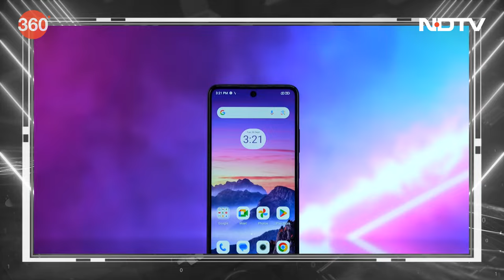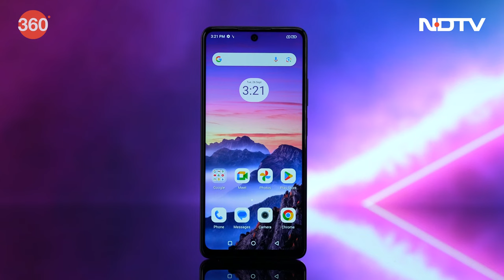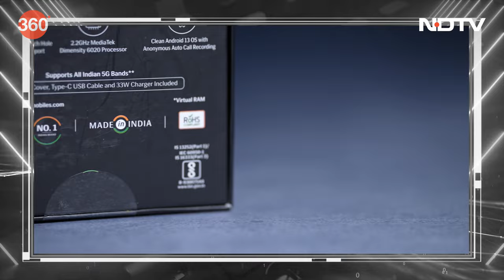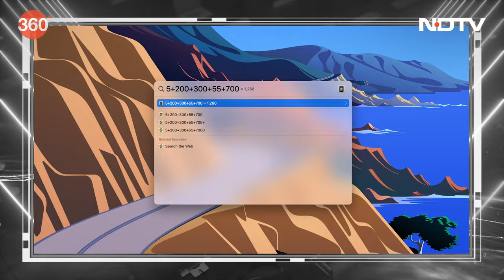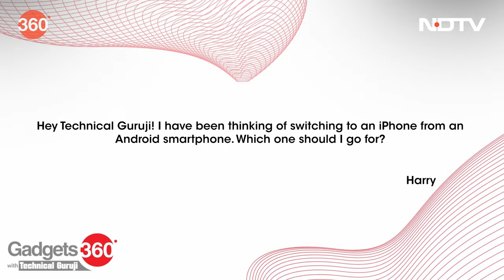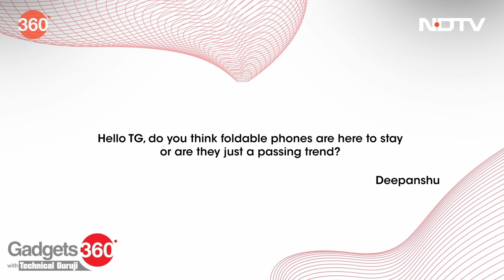Lava Blaze Pro 5G, Sony WF-1000XM5, and macOS Sonoma | Gadgets 360 With Technical Guruji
This week, Lava launched its latest 5G smartphone in the country, the Lava Blaze Pro 5G. Meanwhile, many other devices made their debut in India, including the Sony WF-1000XM5. Xiaomi launched its Watch 2 Pro in international markets while the latest iteration of FIFA was released across various platforms, under a new name — EA Sports FC 24. Catch the top tech stories of the week on the latest episode of Gadgets360 with Technical Guruji.